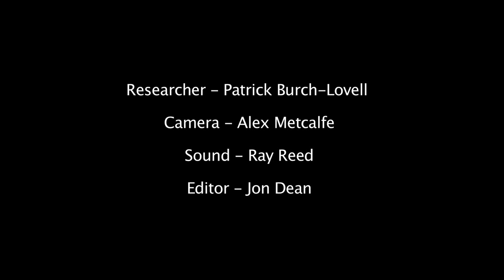Joe Wilkinsons Home Movies - The Croods